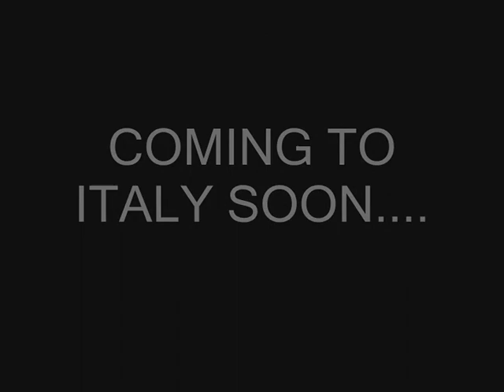Jazzmeen-The New Chapter.wmv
Black Arabian stallion